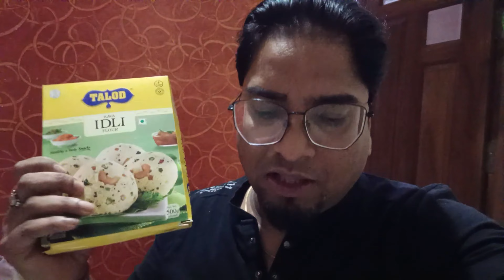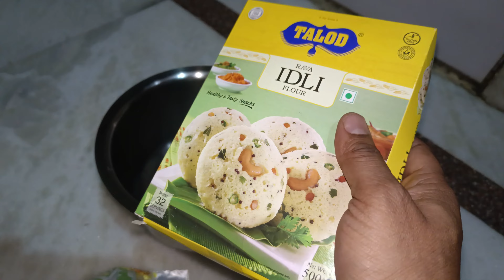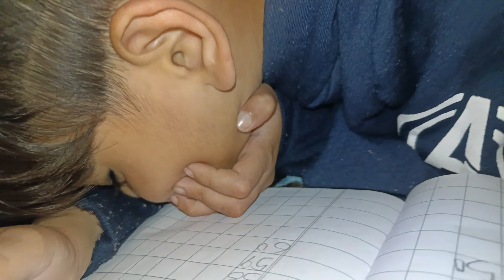Cooker Main se Daal Kaha Chali Gai l ❣️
Hi Hello friends I am posting this video about family fun and daily routine vlogs ❤️ Babu school and all , i hope you like this video if you like please do like comment share and subscribe my channel

Raj vlogs